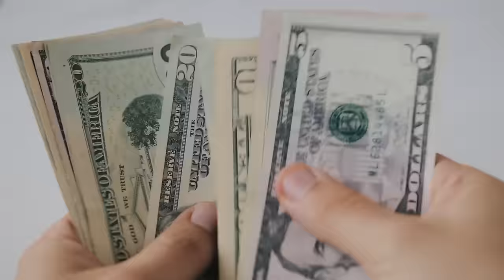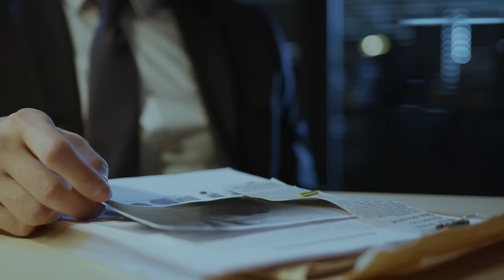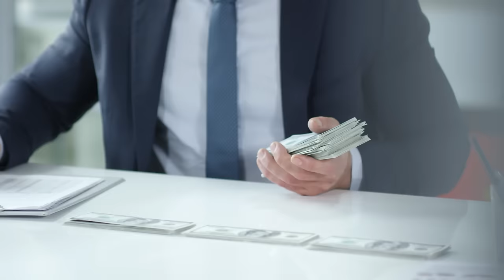Life Story! IN A DOWNPOUR, A RICH MAN TOLD A HOMELESS WOMAN WITH A CHILD THE INTERCOM CODE.BUT WHEN…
A real-life story about a man who single-handedly raised his little son. A nanny took care of the businessman's son during working hours, but in the evenings, the father never left the child's side, such was his love for him! The little son needed assistance because a tragedy from past years had confined him to a wheelchair... But everything changed with just one strange incident... @StoriesOfOurLife_1